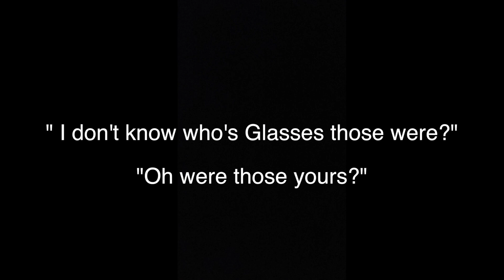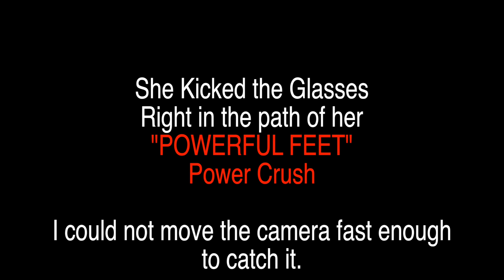Big girl in stride Walking Crush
Girl accidentally kicks My Glasses in the path of her Very Powerful Feet, then steps on the crushing them.(LOUD CRUNCH)
  I LOVE Natural walking, in stride, totally accidental crushes.
This Video is intended for those of us who like crushing!